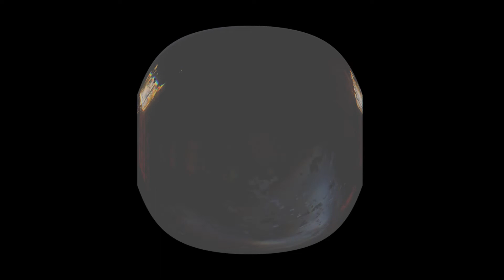Bonin - Kawakami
Another Bonin EP a epic release! out now

Bonin - Iga Ueno EP